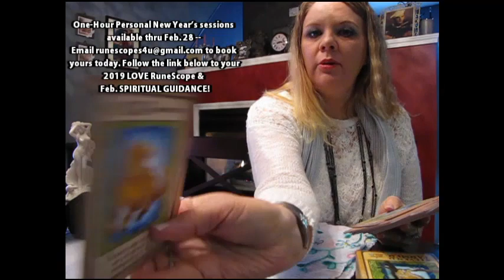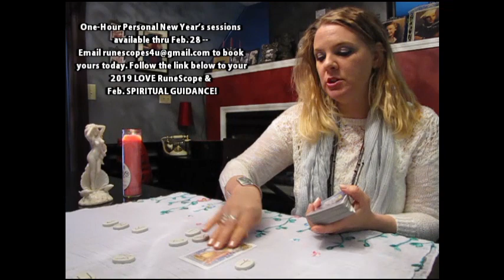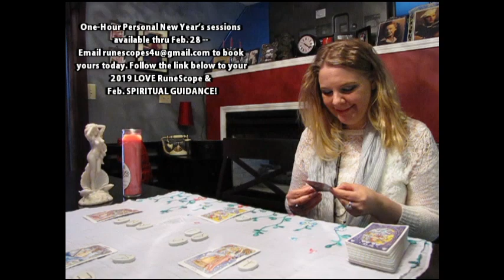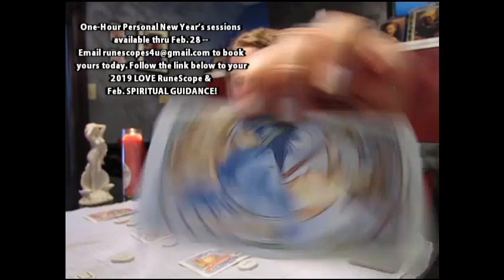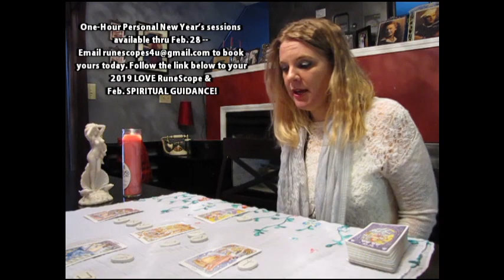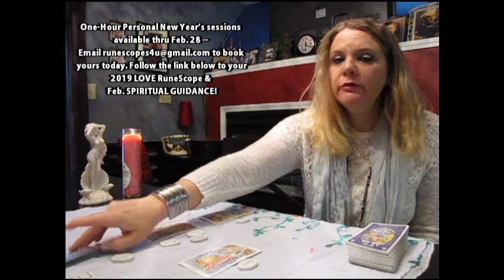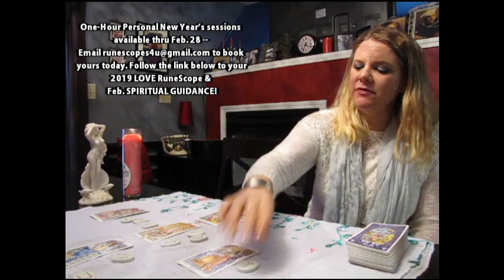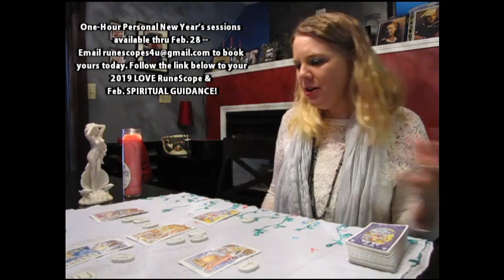Taurus February 2019 AIN'T OVER 'TIL IT'S OVER!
Welcome to your February 2019 RuneScope! Your February SPIRITUAL GUIDANCE READING, 2019 LOVE RUNESCOPE, 2019 NEW YEAR’S RUNESCOPE, and 2019 CAREER & FINANCE RUNESCOPE are all available

My one-hour New Year’s Skype sessions ($130) will be available through February 28. The standard 30-minute session ($70) is always available.

I have been reading for others professionally for over 20 years. Just as in my videos, I use both the Runes and Tarot during private sessions, and work with your Spirit Guides to get the answers you need regarding love, relationships, family, career, and any other areas you may have questions about. My readings tend to cover at least nine months to a year (sometimes much further) into your future.